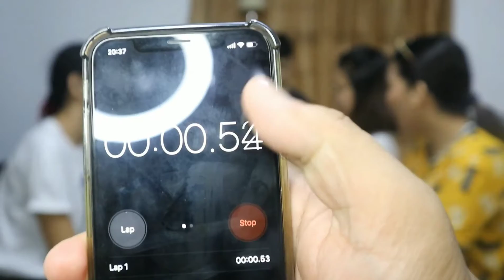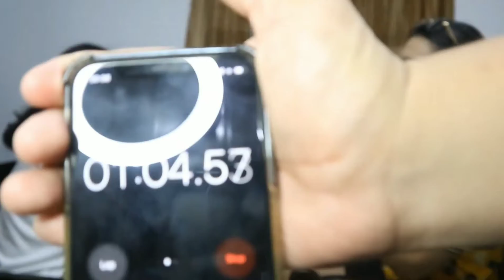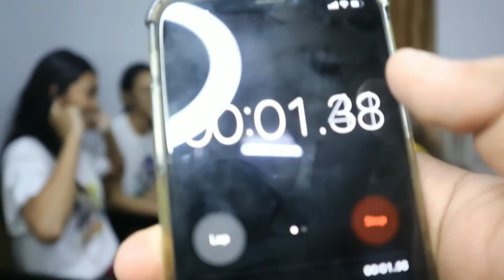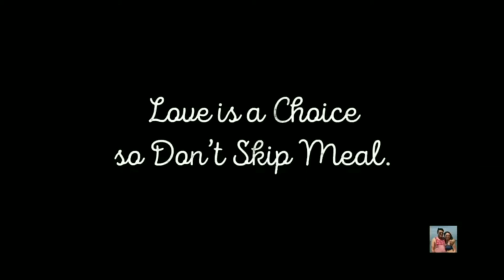WHISPER CHALLENGE with Kwatros Hermana & Lukas (HA? HAKDOG!) | Lei & Neil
SINO ANG NABUNUTAN NG KILAY??

Watch our WHISPER CHALLENGE a.k.a BINGI-BINGIHAN!